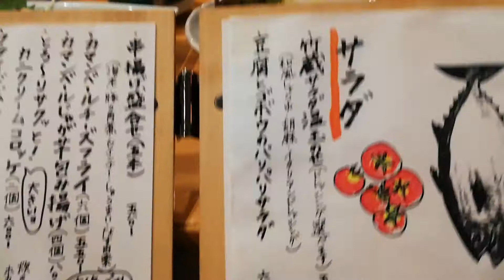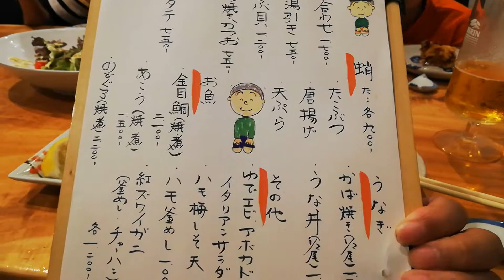自家製鶏の唐揚げ もぐもぐタイム 竹蔵 メニュー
兵庫県神戸市垂水区東舞子町7-17 101

竹蔵 　たけぞう 日本料理  神戸市垂水区、JR舞子駅